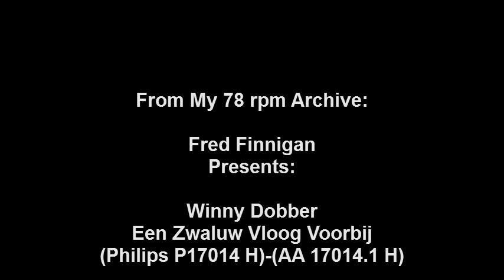Winny Dobber - Een Zwaluw Vloog Voorbij.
Winny Dobber - Een Zwaluw Vloog Voorbij(Philips P17014 H)-(AA 17014.1 H)